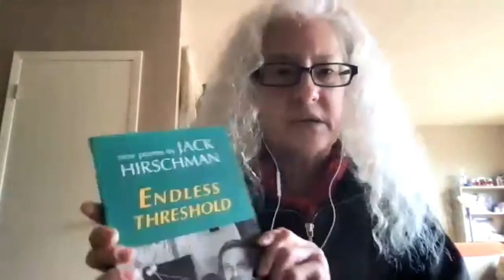Stepping Forward - Chicago, 100,000 Poets for Change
Please join us for the

Reading and a Conversation about Poetry and Revolution.

100TPC is an annual worldwide event begun in 2011 by Mark Rothenberg and Terri Carrion as a cultural effort toward building a world of peace, justice, and sustainability.  Over 5,000 events have been held in the 10 years of its existence, including readings in Chicago annually by the Red Rover series (curated by Jennifer Karmin and Laura Goldstein) and twice by the Revolutionary Poets Brigade-Chicago. In July of that same year, 2011, poets representing 37 different international poetry festivals met in Medellin, Colombia, and formed the World Poetry Movement (WPM), an organization also dedicated to the poetic contribution to the fight for world peace, justice, and sustainability.

San Francisco poet laureate Jack Hirschman was one of the 37 founders of the WPM and was active in annual 100TPC events.  Jack passed away in August of this year; his work is a testament to the struggle beyond resisting what is bad, but even more to a vision of what is possible and what is necessary to achieve that possibility.  “Stepping Forward,” a poem read here by Jack Hirschman provides the theme of going beyond resistance, for the poetry September 25, the League’s contribution to the tenth anniversary of 100TPC in Chicago.